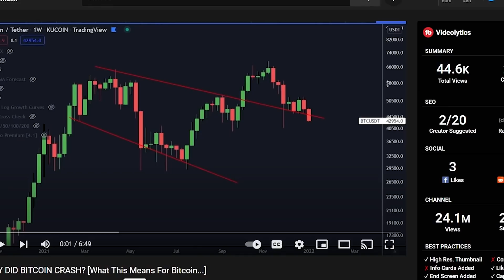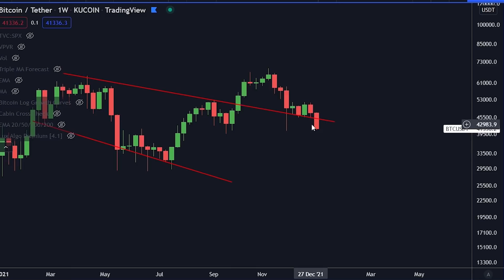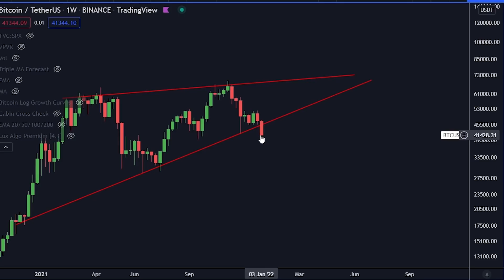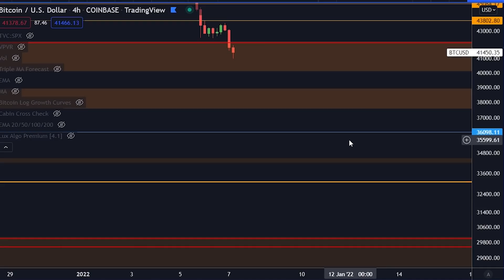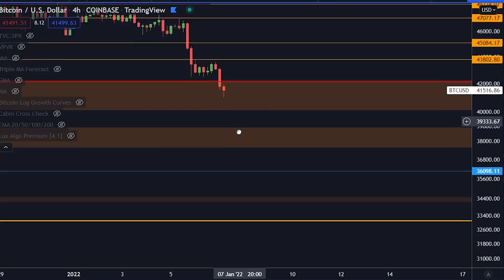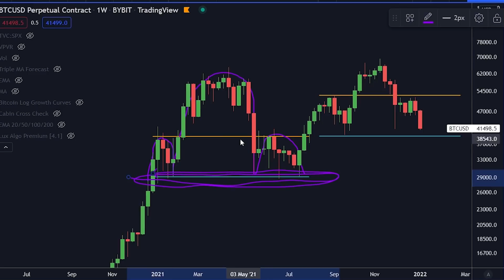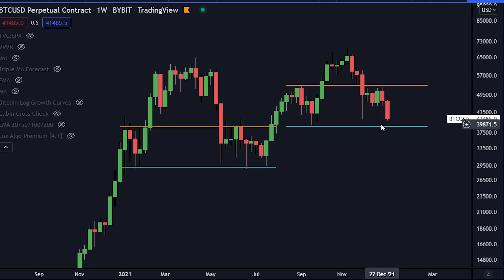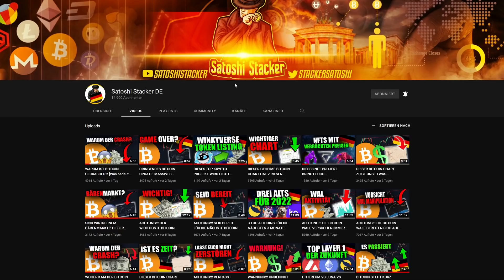ACHTUNG!!! WANN STOPPT DER BITCOIN CRASH?! [Dieser Chart zeigt uns etwas wichtiges...]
VOLLZEIT IM KRYPTOSPACE ARBEITEN!

11.500$ BONUS HIER UNTEN!

⛓ 🔗 Nützliche Links 🔗 ⛓